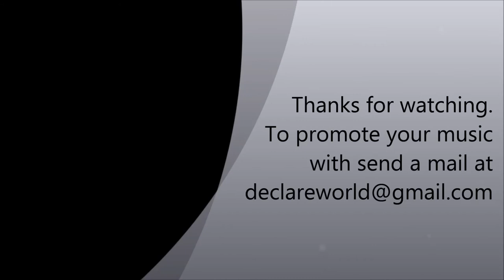DeclareWorld: Ikesuna - Trending Music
DeclareWorld  - Nigeria`s N01 Leading Gospel Music Platform

DeclareWorld is a Christian/Gospel Music Information Portal in Nigeria. DeclareWorld promotes Gospel Music and Events in Africa. It is established to promote the Kingdom of God through Music.